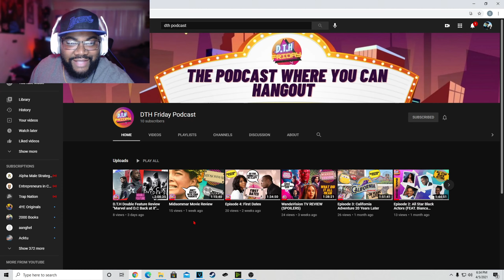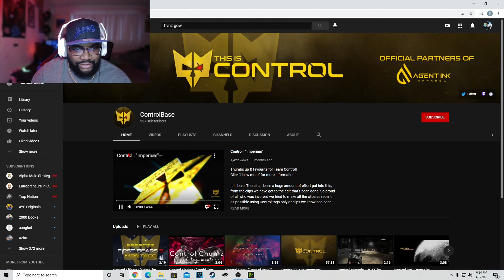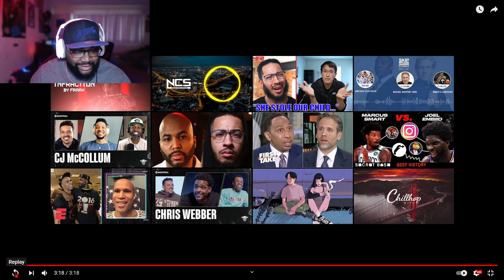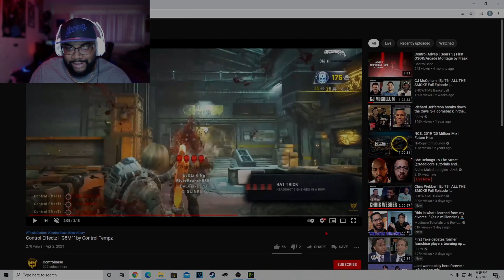Control Chainz, Control Effectz LETS SEE WHAT Y'ALL GOT!!